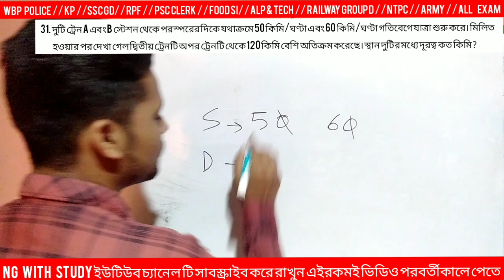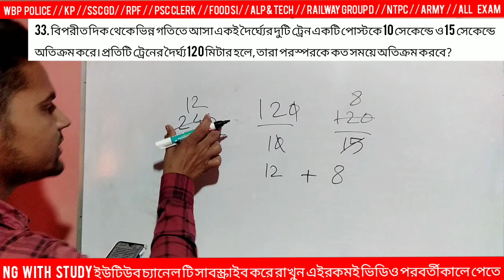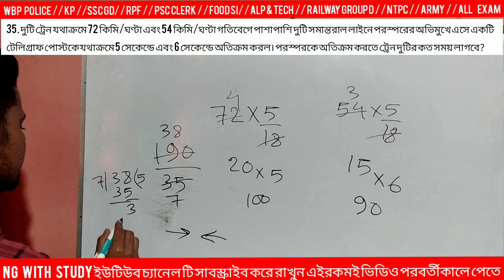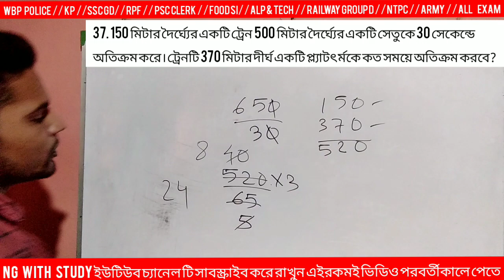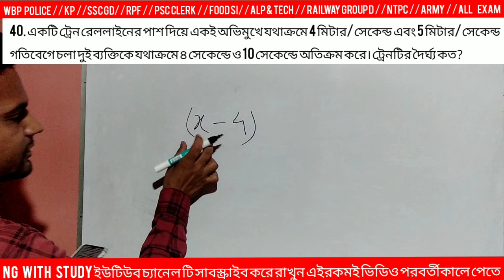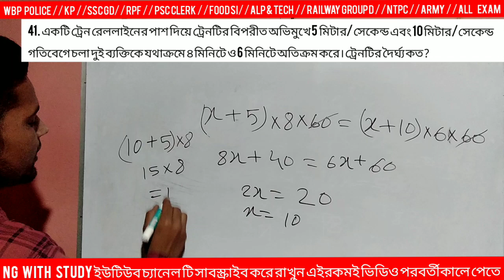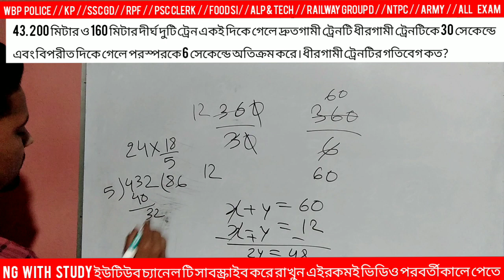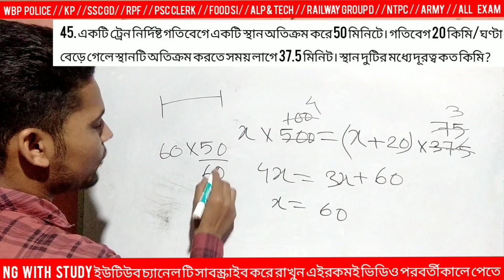🔴 train subir das math 🔴 ট্রেন সংক্রান্ত সুবীর দাস subir das math solution wbp new vacancy mathclas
🔴 train subir das math 🔴 ট্রেন সংক্রান্ত সুবীর দাস  subir das math solution wbp new vacancy math class
train math subir das
percentage subir das
profit loss subir das